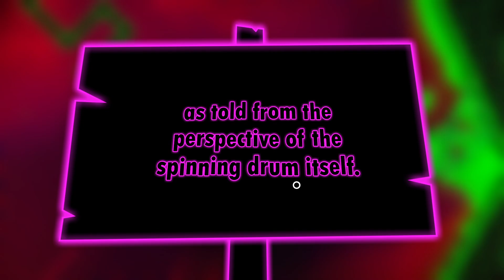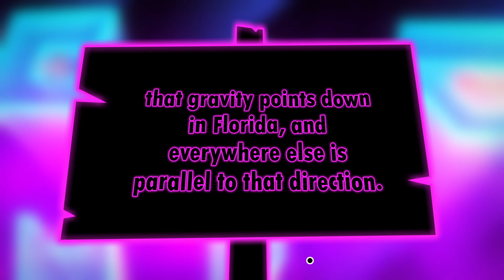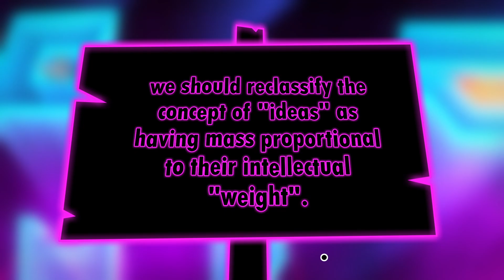World of Goo 2 - Part 14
Up, down, all around. Take me to the CSmith town